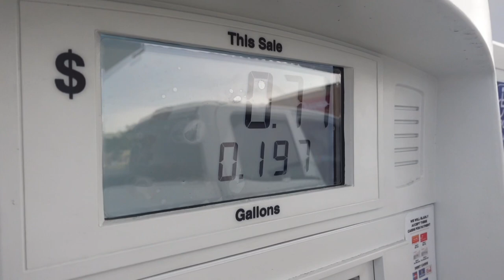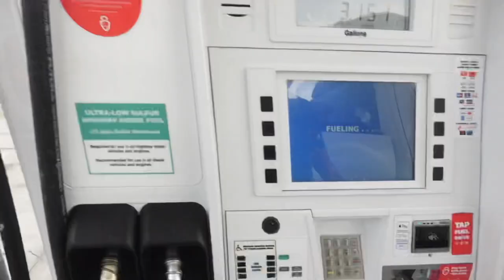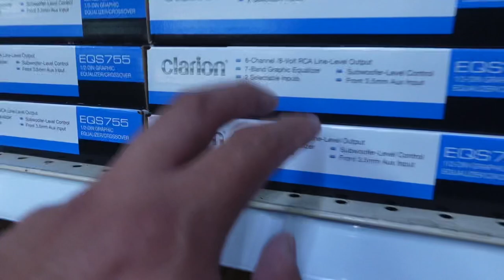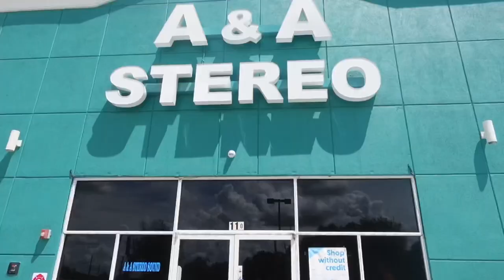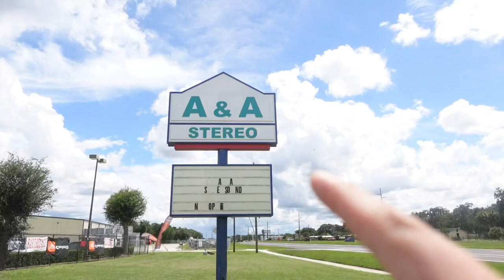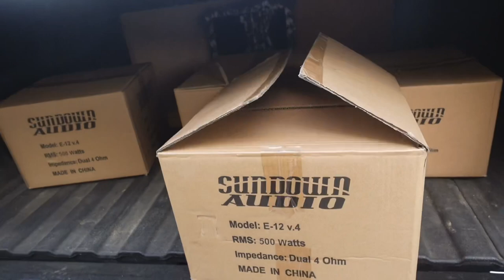Definitely ready to Blast Music at Traffic Lights w/ my FIRST SUNDOWN SUBWOOFERS